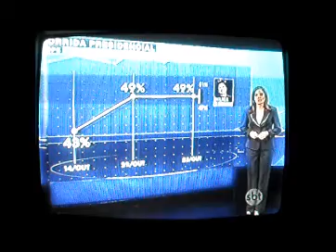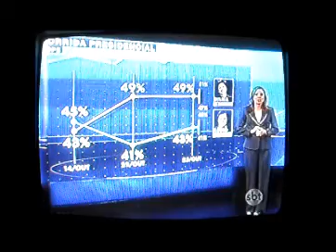SBT Brasil - 25 de Outubro de 2014 - Melhores Momentos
Às vésperas do 2º turno das eleições presidenciais, o SBT Brasil volta a ser apresentado, no sábado, por Rachel e Joseval! Confira como foi!